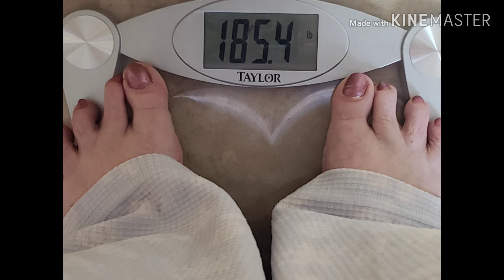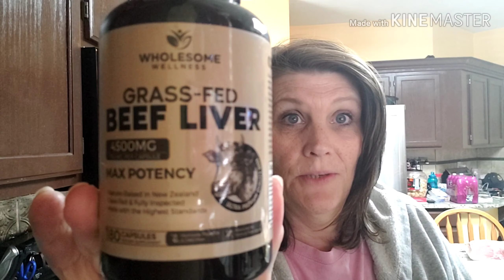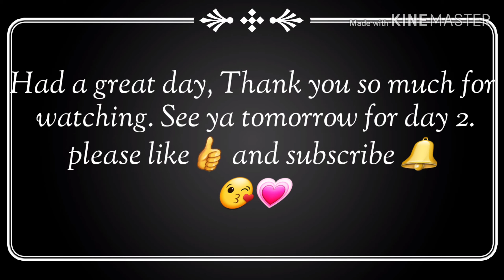Day 1 of 30 days CARNIVORE ~beginning weight and what I am eating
Day one went really well had some eggs and bacon and a beautiful rib eye cooked over a fire in the backyard, it was delicious.  All of those who are following along with this 30 days of carnivore sound off below and let me know how your 1st day was.